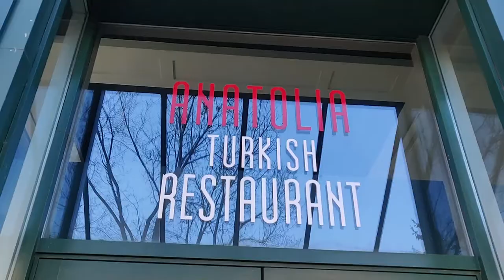Anatolia Turkish Restaurant | SmallBusinessSunday | Kent Hehr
Anatolia Restaurant makes a good lunch special: bringing Turkish delight to the neighbourhood and enriching our city. I sat down with Mahmut, who came to Canada to be in the restaurant industry, and he and his wife are managing their business across two locations.

This SmallBusinessSunday, check out Anatolia Turkish Food and Mahmut.